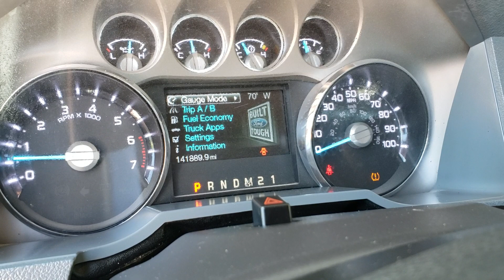2012 Ford f250 4wd gasoline engine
Sold April 2019